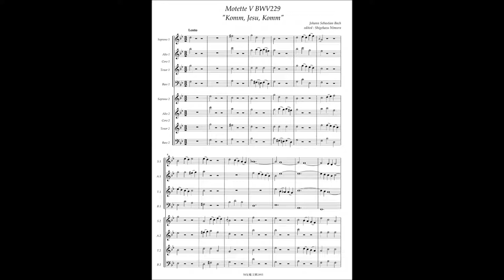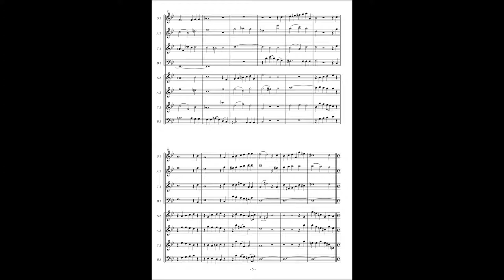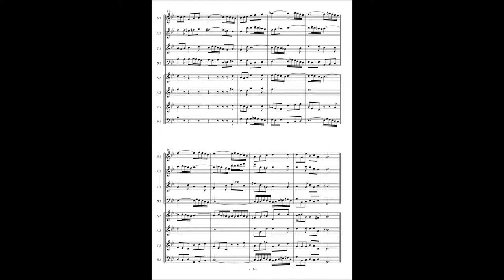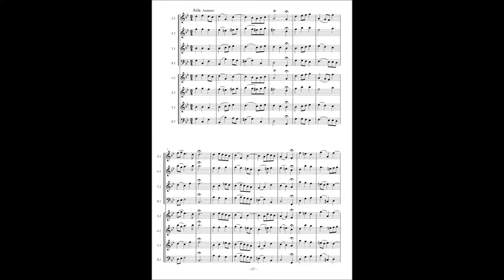Johann Sebastian Bach, Motetto 5 "Komm, Jesu, Komm" BWV229